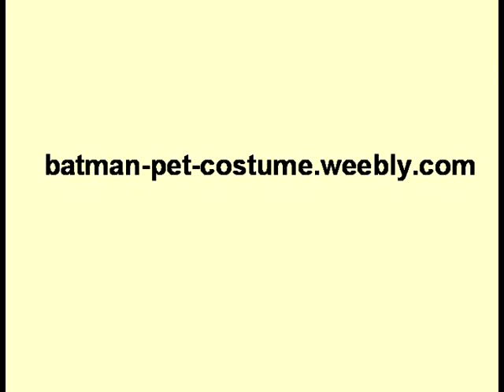Batman Pet Costume -- Celebrate with your Pet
The Batman Dark Knight Pet Costume is great for your best friend. Be sure your pet attends the party with you in one of these great costumes.